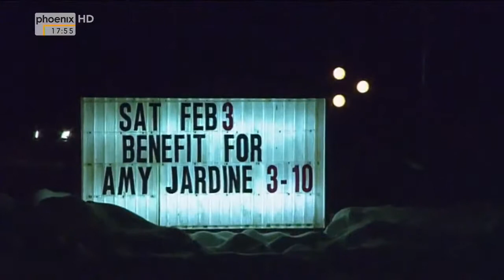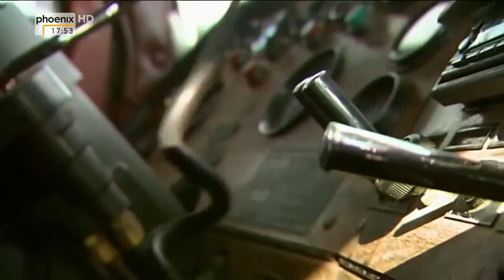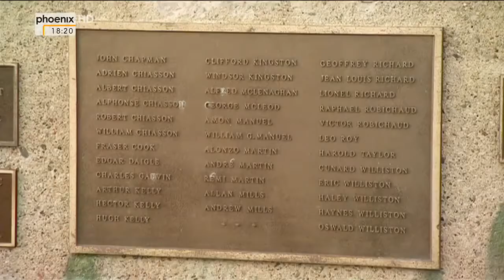700 Kilometer Einsamkeit Eisiges Rennen in Kanadas Norden (Doku in HD)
New Brunswick liegt ganz im Osten Kanadas, direkt am Atlantik. Arbeit gibt es wenig. Die Dokumentation zeigt Landschaften und Menschen in einer.

Von Whitehorse nach Dawson City geht es entlang des Yukon-Tals auf dem alten Weg der Goldgräber. Yukon Arctic Ultra heißt das härteste Rennen der Welt .

Rundreise durch den Osten von Kanada.

Beschreibung. Beschreibung. Arte, 2015 In einem selbst gebauten Kanu aus Birkenrinde will der Arzt Dirk Rohrbach den legendären Yukon-Fluss bewältigen.